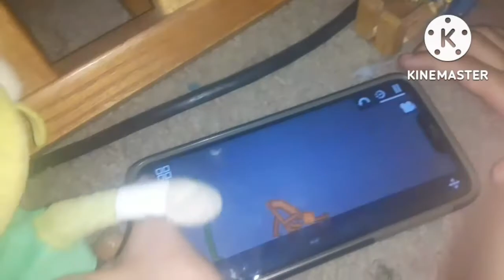RAAF movie: doors